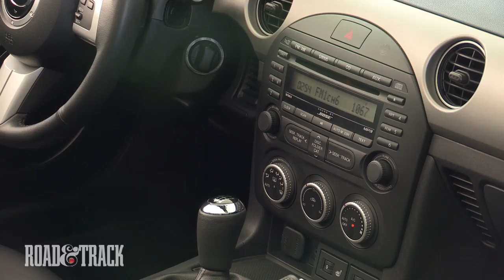Subaru BRZ vs Mazda MX-5 Miata vs Hyundai Genesis Coupe - Sub-30K RWD | Road and Track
Hyundai, Mazda and now Subaru provide us with three genuine sports-car options under $30,000. We test the Mazda MX-5 Miata Grand Touring vs. Hyundai Genesis Coupe 2.0T R-Spec vs Subaru BRZ Premium to see which rear-drive sports coupe comes out on top. Read the full road test and see more photos